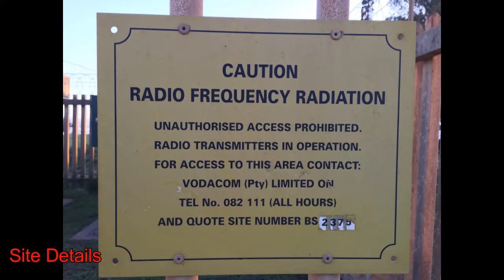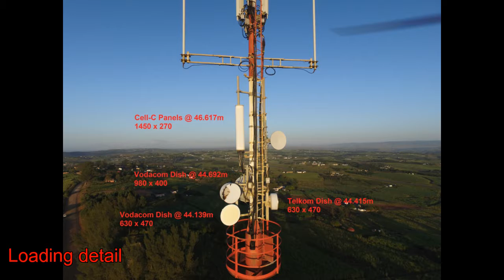Fairbreeze BS 2375